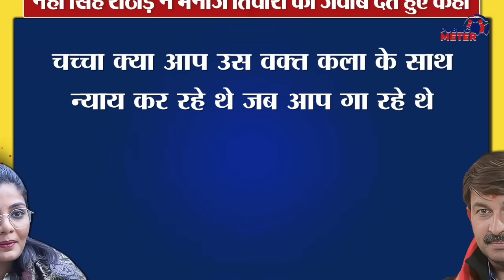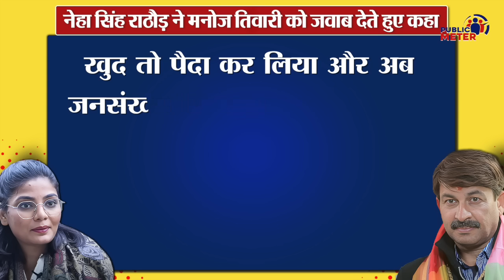Manoj Tiwari बुरे फंसे, Interview में Singer Neha Singh Rathore ने भिगो-भिगो कर धोया!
BJP MP Manoj Tiwari gave a statement on Neha Singh Rathore. Angered by this, Neha Singh Rathore gave a befitting reply to Manoj Tiwari. Neha Singh Rathore said that I sing folk songs about issues like unemployment, while Manoj Tiwari became a superstar by singing obscene songs.